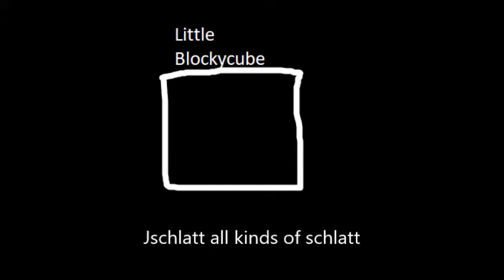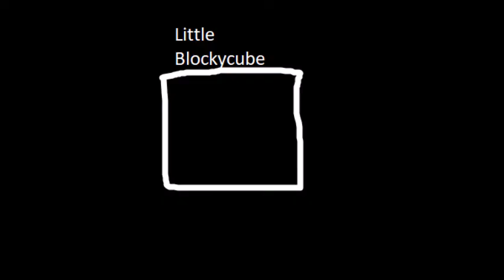all kinds of schlatt